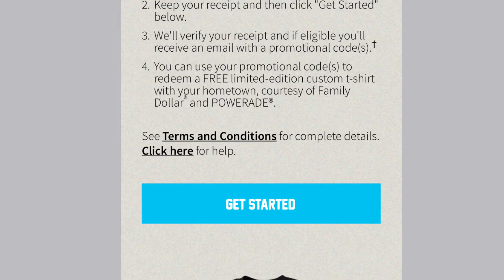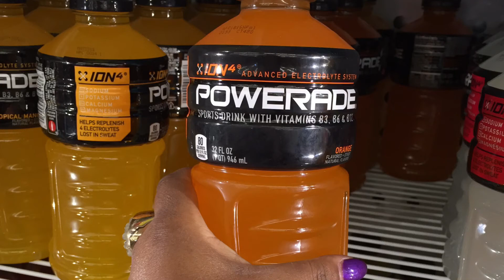Just a Kid Powerade Promotion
StyleMakers TV partnered up with Powerade and Family Dollar to promote the “We're All Just A Kid From Somewhere” giveaway. This exciting campaign invites people from all over the country to score a free limited-edition custom T-shirt showcasing your city or hometown when you purchase one 8-pack of 20 oz. Powerade OR three 32 oz. Powerade products at Family Dollar in a single transaction before November 15th.